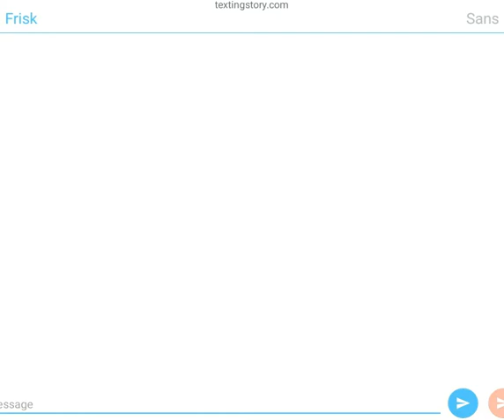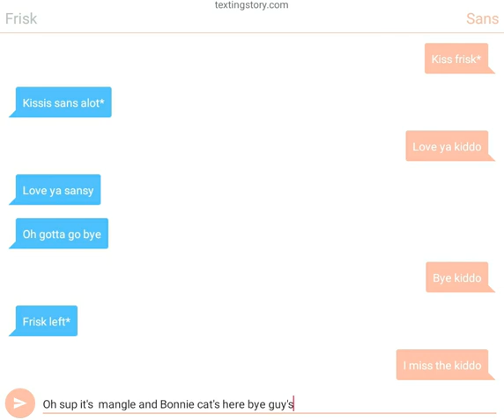If sans x frisk where texting